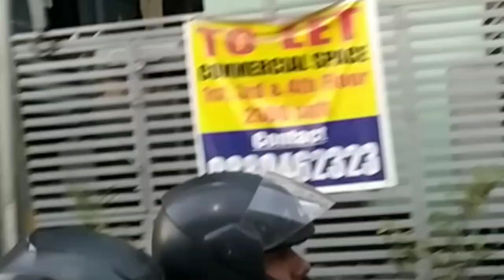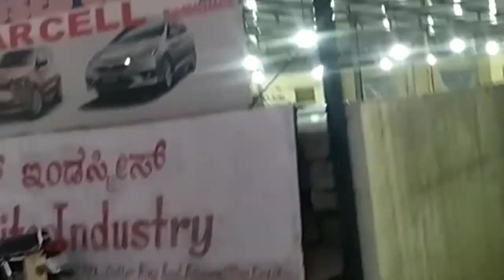TIN factory to kalayannagara city Bus 😊 The Roamer chandan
radhe radhe

the roamer chandan